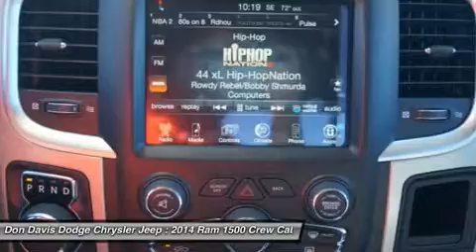2014 RAM 1500 Arlington, TX E26658